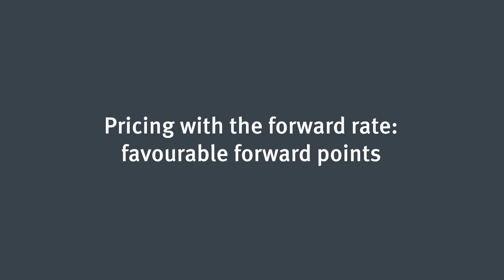Mastering forward points management to increase competitiveness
🎙Do you want to know the secret weapon to reduce the cost of hedging? Start leveraging the forward points. In this week’s episode of CurrencyCast, Agustin Mackinlay guides you through the best way to optimise forward points to achieve financial gains and improve your pricing strategy.

The episode explains how to:
🔹 Get rid of silos between the treasury and commercial functions
🔹 Improve the quality of their FX exposure collection
🔹 Achieve better pricing with a strong FX feeder

It’s an FX masterclass in under 5 minutes!